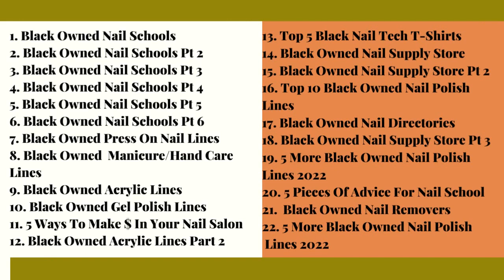Mobile Nail Tech Diaries: Black Nailpreneur Playlist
Binge Watch Our Playlist Now!

This Playlist Is Great For The Black Community To Find/Shop/Support Black Owned Nail Salon App

Are You A Black Owned Nail Business?